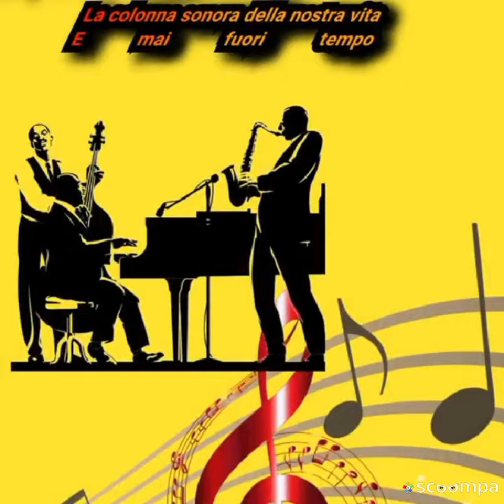BUONGIORNO !! ☀️ Buon inizio settimana 😀 Ama tutto ciò che ti fa stare bene … ♥️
BUONGIORNO !!  ☀️ Buon inizio settimana 😀 Ama tutto ciò che ti fa stare bene …   ♥️ cerca l’attimo che ti rende felice ..☘️Iniziamo con un caffè ☕️,la nostra musica 🎼🥁… il resto si vedrà… BUON LUNEDÌ 😘♥️🌺🌷🌸🌻🌿